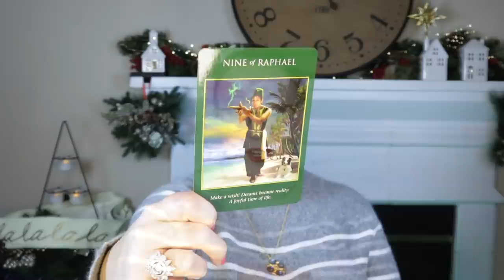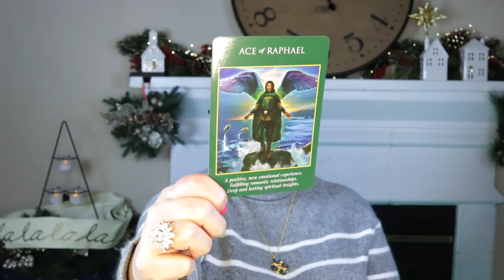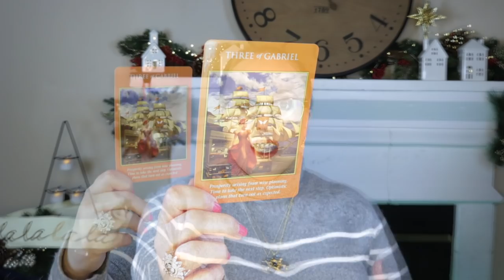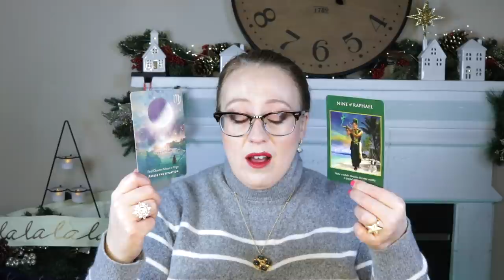GREAT NEWS!! | DECEMBER 13, 2021 WEEKLY ANGEL ORACLE CARD READING